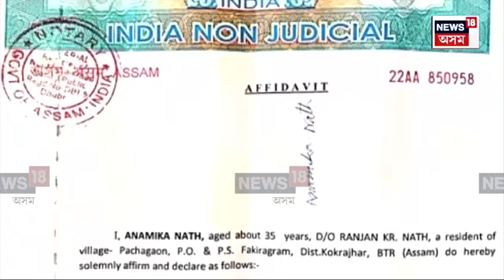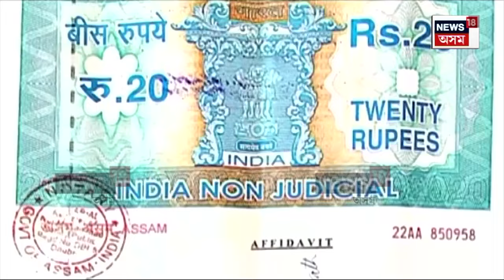Muslim Women Quit Their Religion | ইছলাম ধৰ্ম ত্যাগ কৰি হিন্দু ধৰ্ম গ্ৰহণ মুছলমান যুৱতীৰ। N18V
Muslim Women Quit Their Religion  |  মুছলিম বিবাহ আইন বাতিলৰ সময়তে কৰিমগঞ্জত সংঘটিত হৈছে এক আশ্চৰ্যকৰ ঘটনা। ইছলাম ধৰ্ম ত্যাগ কৰি হিন্দু ধৰ্ম গ্ৰহণ মুছলমান যুৱতীৰ। ইফালে কোকৰাঝাৰত হিন্দু ধৰ্ম এৰি ইছলাম ধৰ্ম ল’লে এগৰাকী মহিলাই। নাম সলাই অনামিকা নাথৰ পৰা হ’ল অনুস্কা বেগম।